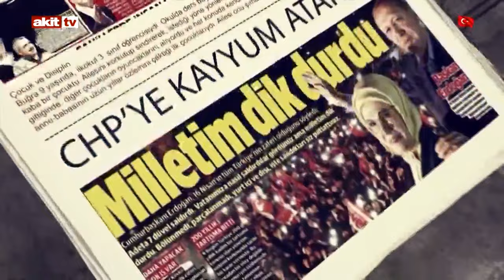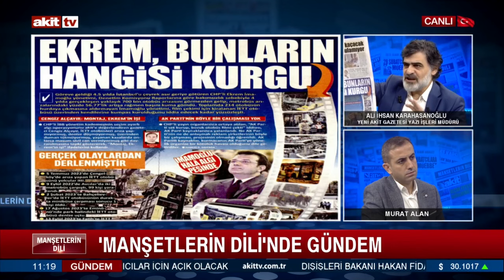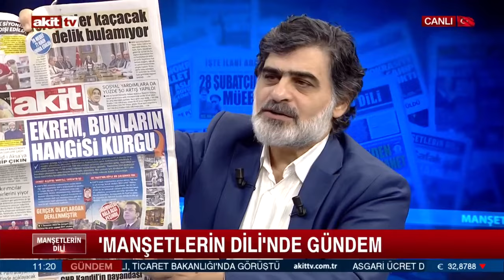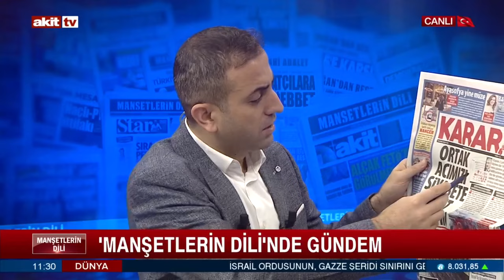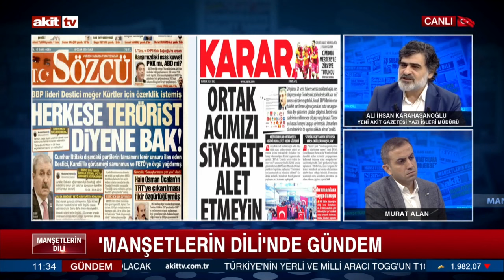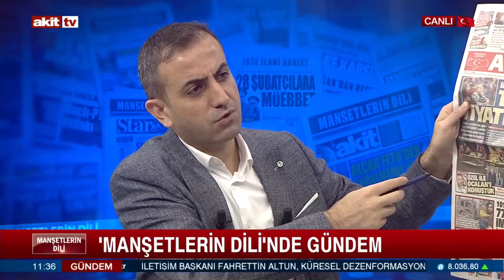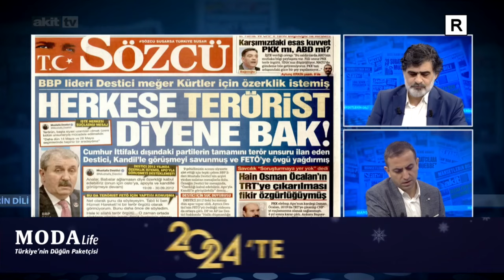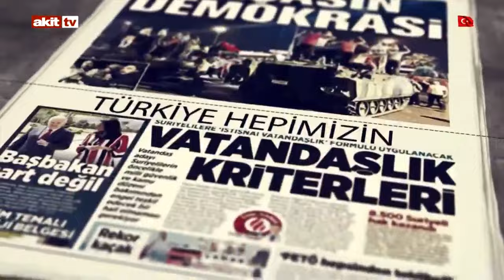Manşetlerin Dili - Ekrem bunların hangisi kurgu! Hesap ver! 16.01.2024